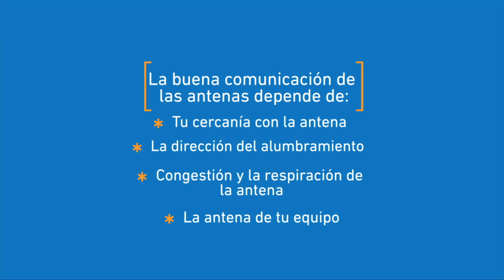Entel Perú - ¿Cómo funcionan las antenas?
Aprende cómo funcionan las antenas de telefonía móvil